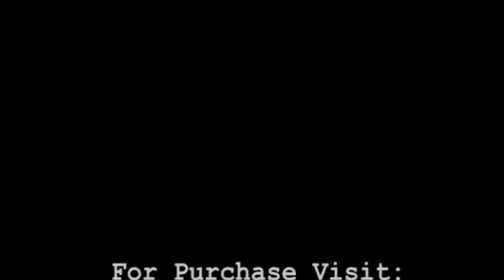The Effortless Scaning of Wedding and Engagements